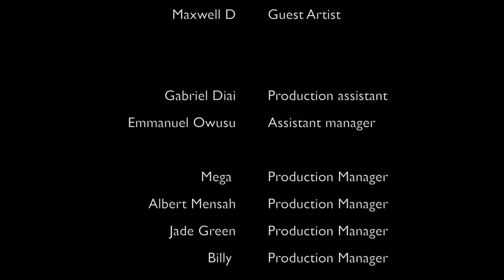UK GARAGE ALL STARS 2023 DJ SPOONY INTERVIEW WITH 'PAY AS U GO MAXWELL D'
Uk Garage all stars 2023 Host 'Dj Spoony' interviews 'Pay As You Go Maxwell D' ahead of the UK GARAGE ALL STARS TOUR JUNE 2023 .
25 questions that have been exclusively picked by you the fans of UKG.

Purchase your tickets for the 2023 tour here.👇🏻